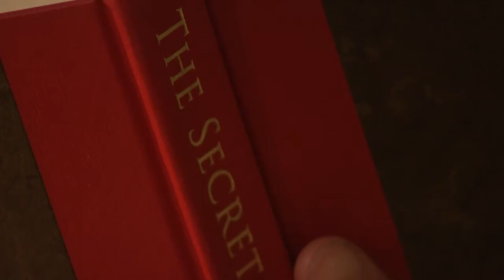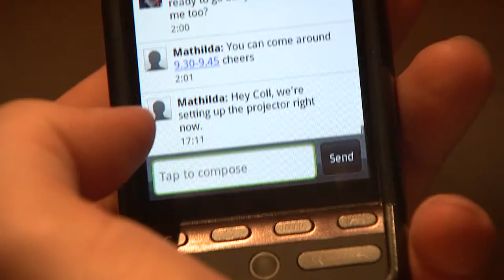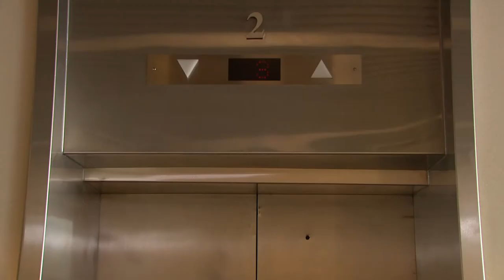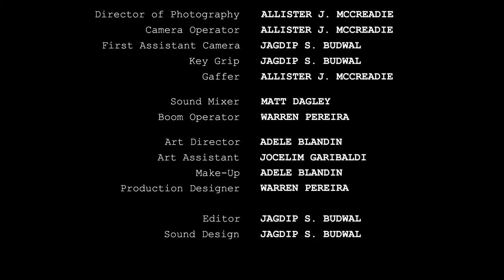Unlikely Dilemma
Unlikely Dilemma Credits:

Hakan Burcuoğlu

Dayleigh Nelson
Coll

Brandon Mason
Julian

Sophia Woodward
Mathilda

Assistant Director
Daniele Nicolini

Allister J. McCreadie

Camera Operator
Allister J. McCreadie

Jagdip S. Budwal

Key Grip
Jagdip S. Budwal

Gaffer
Allister J. McCreadie

Sound Mixer
Matt Dagley

Boom Operator
Warren Pereira

Art Director
Adele Blandin

Art Assistant
Jocelim Garibaldi

Make-up
Adele Blandin

Production Designer
Warren Pereira

Editor
Jagdip S. Budwal

Sound Design
Jagdip S. Budwal